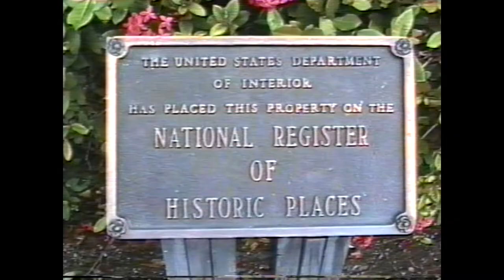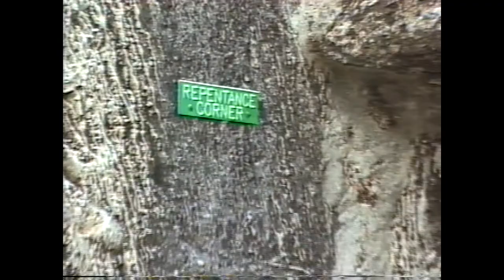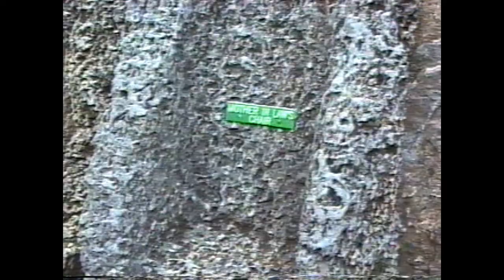Coral Castle - Homestead, Florida, 7 July 1998.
Filmed on Panasonic NV-MS1 SVHS Camcorder, 7 July 1998 at Coral Castle in Homestead, Florida.
· Billy Idols Song - Sweet Sixteen
· This song was inspired by a true story. A man named Edward Leedskalnin was dumped by his fiancée Agnes Scuffs the day before they were to be married. He built Coral Castle, a monument complete with furniture made of coral, in Homestead, Florida hoping to win her back, but she still did not want to marry him. His nickname for her was Sweet Sixteen.
· Coral Castle might be the strangest attraction in Florida. In 1923, the story goes, the 26-year-old Leedskalnin immigrated to South Miami and spent the next 25 years of his life carving huge boulders into the ancient-looking roofless structure. How he did it remains a mystery, but there are affidavits on display from neighbors who swear it happened. Experts have studied this phenomenon to help figure out how the Great Pyramids and Stonehenge were built. A 25-minute audio tour guides you through the spot, now in the National Register of Historic Places.
· At the Coral Castle gift shop, there are framed photos of Billy Idol during his visit to the attraction in the 1980s, probably taken when he was doing a video shoot there.